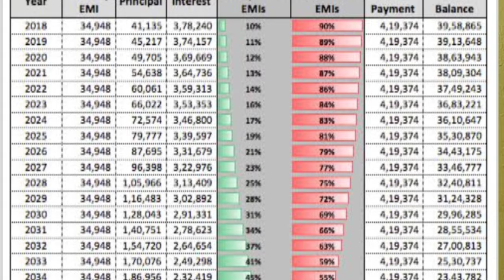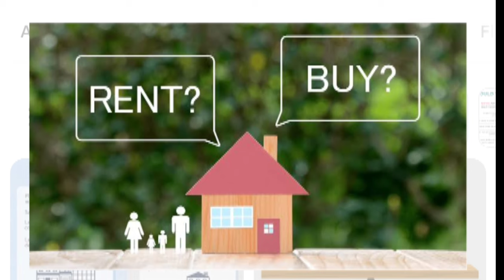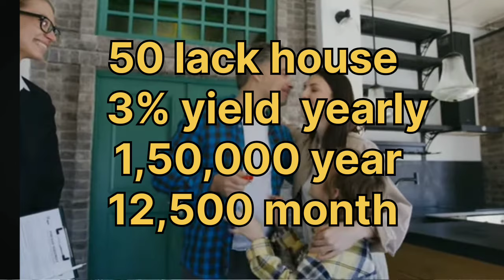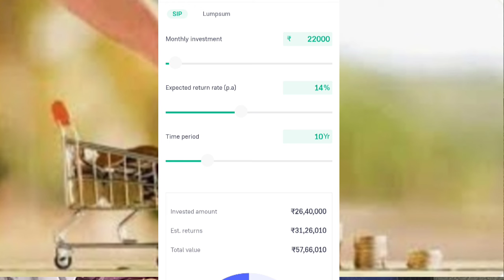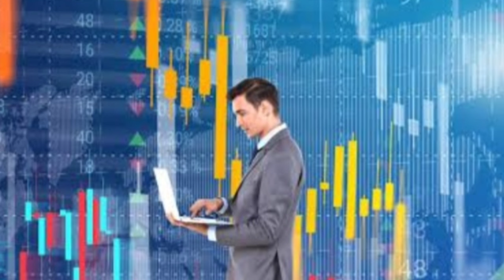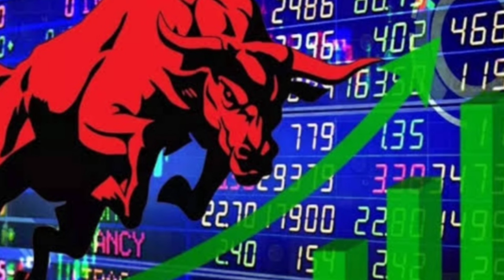சொந்த வீடா ? வாடகை வீடா ? எப்படிப்பட்ட வீட்டில் குடியிருக்கலாம் கேள்விக்கான பதில்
This is educational purpose only not recommendation

Investments are subject to market risk